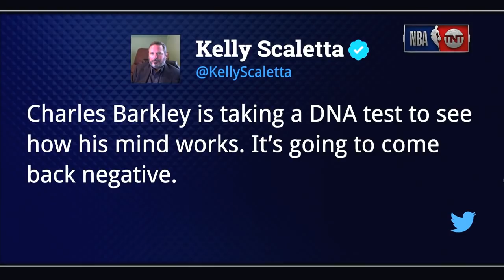Inside The NBA: Victor Cruz Live From CES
NFL star Victor Cruz joins the Inside The NBA crew to discuss technology in sports.